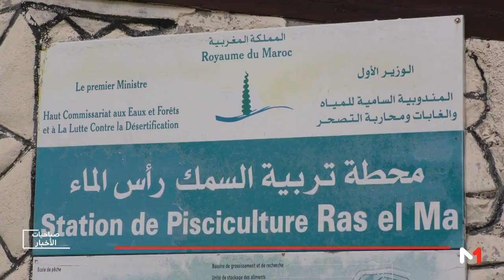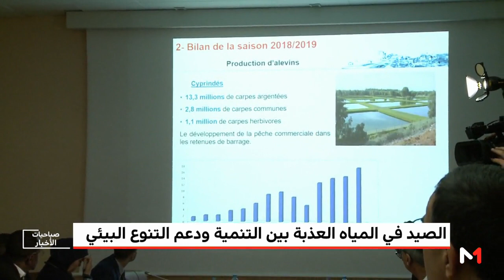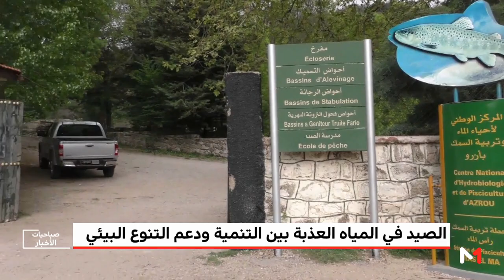"بيئتنا" .. الصيد في المياه العذبة حافز للتنمية والتنوع الايكولوجي